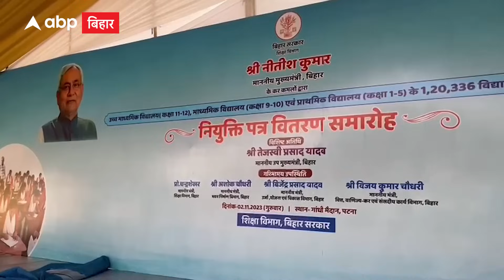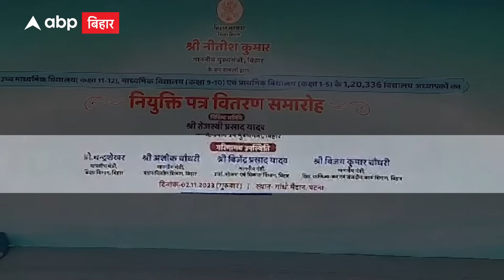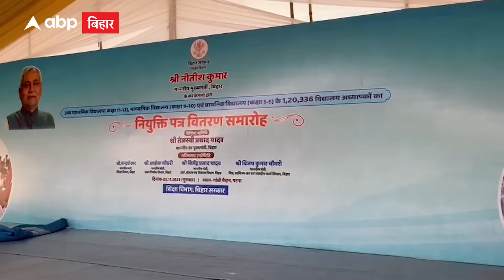नियुक्ति पत्र वितरण कार्यक्रम के बैनर से हटी Tejashwi Yadav की तस्वीर, RJD भड़की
बिहार में कुछ ही दिनों पहले बीपीएससी ने शिक्षक बहाली परीक्षा का रिजल्ट जारी किया है... जिसमें 1 लाख 20 हजार 363 शिक्षक अभ्यर्थियों को सफलता मिली है... जिसके बाद अब उन सभी अभ्यर्थियों को नियुक्ति पत्र बाटेंगी...